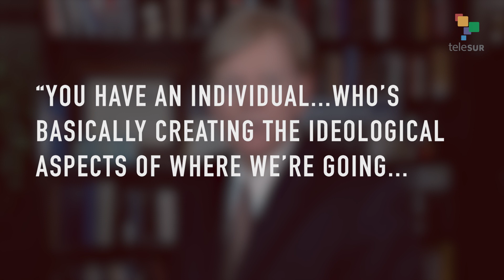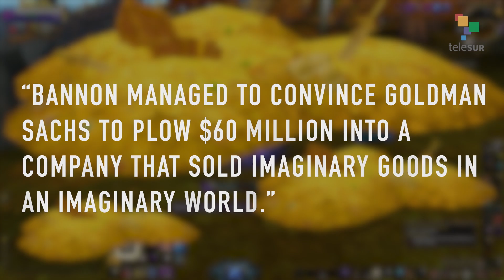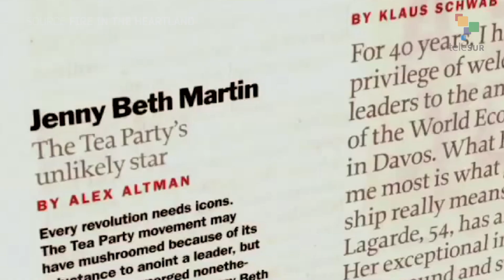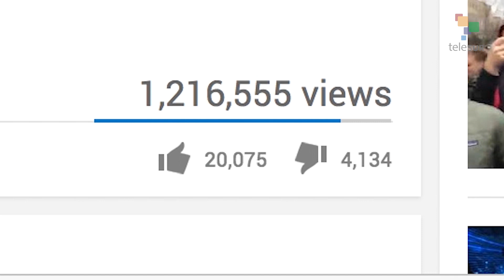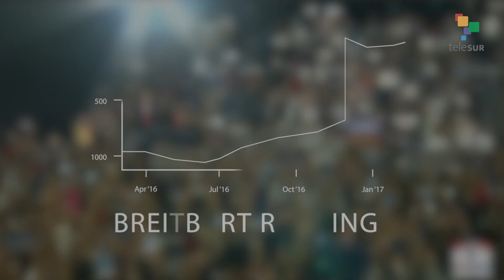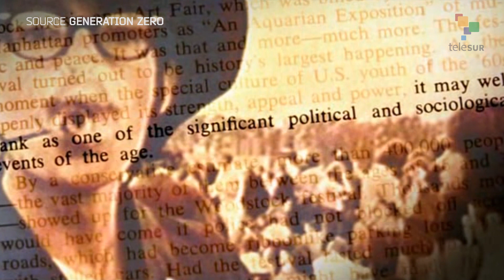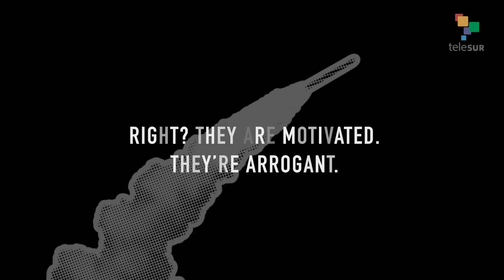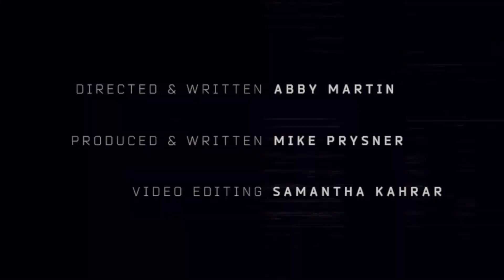Steve Bannon Exposed: Goldman Sachs to Chief Propagandist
Steve Bannon has been propelled over the last year from fringe media outlier to top propagandist of the U.S. Empire as Trump's Chief Strategist. From his Wall Street roots and apocalyptic film career to his cultivation of alt-right bigots at Breitbart News, Abby Martin exposes Bannon's true character in this explosive documentary.

Dissection of Bannon's ideology of "economic nationalism" and desire to "Make America Great Again" reveals the danger of his hand in Trump's agenda.